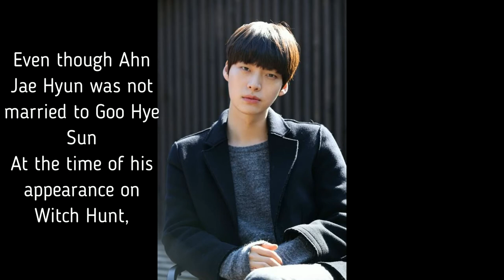Ahn Jae Hyun’s Past Comment On Female Breasts Resurfaces, After Goo Hye Sun’s Statement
BREAKING NEW'S GOO HYE SUN RETIRES FROM THE ENTERTAINMENT INDUSTRY
THIS IS THE TRUE LOVE STORY OF KOREAN STAR

     to be infringed , I assert that such alleged infringement is permissible under U.S.
     and Philippine copyright law. If you believe material have been used in an
     unauthorised manner, please contact the poster.
3. This Video is not associated with any company or products mentioned on the
4. No intention to infringe photos or audio used in this video.